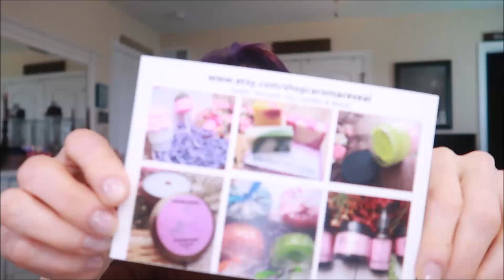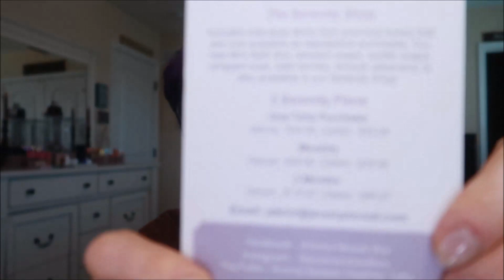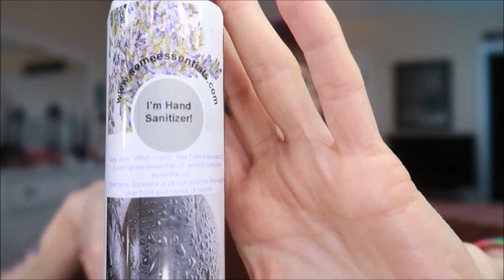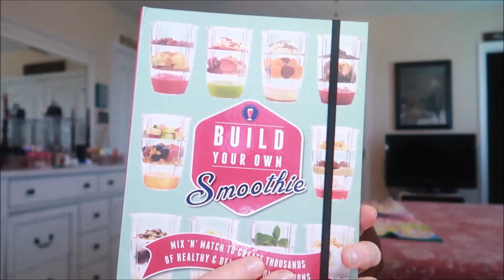Aroma Reveal Mother's Day Box May 2020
Are you ready to see me unveil my serenity? Come as I unbox my Aroma Reveal box for May 2020 which is also the Mother's Day box! I love the Aroma Reveal subscription box so much. It's not your typical box of makeup. Inside you'll find hand-selected aroma-inspired skincare, beauty, and lifestyle products. Some that Heather makes herself!
Prices are:
One time Deluxe: $39.99 Classic: $29.99
Monthly Deluxe $38.99 Classic: $28.99
3 month Deluxe $110.97 Classic $80.97
ETSY SHOP

My giveaway rules: (If any specific rules apply I will state them in the specific giveaway) NO GIVEAWAY FOR THIS VIDEO. I just put them here as a reminder
1. US only and must be 18 yrs old or with a parents permission
4. Leave your Instagram name below (**in the actual video**) or a way to contact you if you're not on instagram
I am not responsible for lost or damaged merchandise

Snapchat SnkeLady
Twitter MojiWithGini